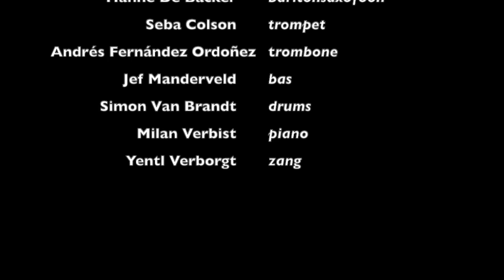Octet jazzafdeling Koninklijk Conservatorium Antwerpen begeleid door Frank Vaganée.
Studenten uit de klas van Dree Peremans namen 'the Great American Songbook' onder de loep en maakte de arrangementen voor het octet.
Frank Vaganée, bekend als o.a. de bezieler van het Brussels Jazz Orchestra, begeleidde onze studenten tijdens de repetities.

Programma:
On a slow boat to China (arr. Griet Grypdonck)
On Green Dolphin Street (arr. David Idrisov)
All or nothing at all (arr. Jef Manderveld)
I'll be seeing you (arr. Yentl Verborgt)
Lulu's back in town (arr. Milan Verbist)
Moonglow (arr. Seba Colson)
I'll remember April (arr. Samuel Cooremans)

Dit programma werd uitgevoerd voor het Nieuwjaarsconcert 2021 van de AP Hogeschool.